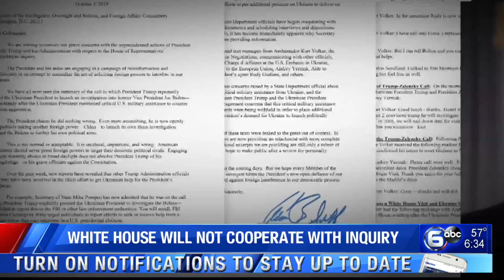White House vows total halt to impeachment probe cooperation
The White House declared Tuesday it will halt any and all cooperation with what it termed the "illegitimate" impeachment probe by House Democrats, sharpening the constitutional clash between President Donald Trump and Congress.